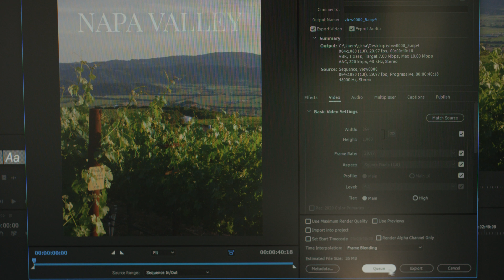Intel Kaby Lake i7700k DELID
Rendering out in Adobe Premiere causes my CPU to operate near the specified maximum temperature for long periods of time, likely do to Adobe's extended use of AVX/AVX2 instruction set. Given volume restrictions with the NCASE M1, I decided to delid my CPU and apply Thermal Grizzly Conductonaut in hopes of backing down from Intel's max temp spec.

Load temps dropped from 95C+ to 75C, quite a drastic improvement. Idle temperatures did not move much, but that is to be expected.